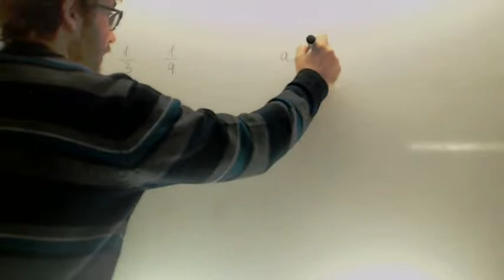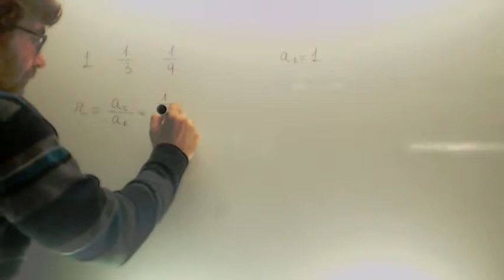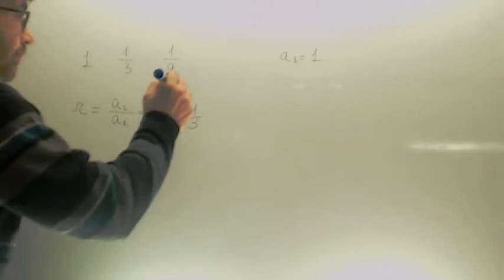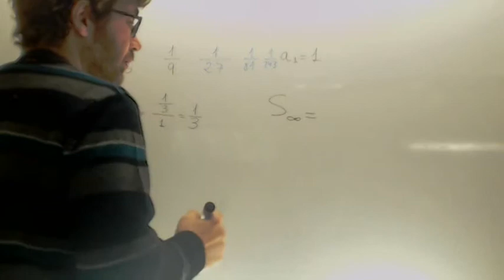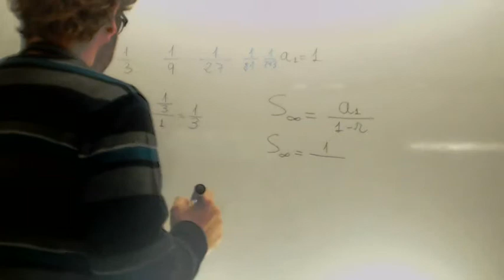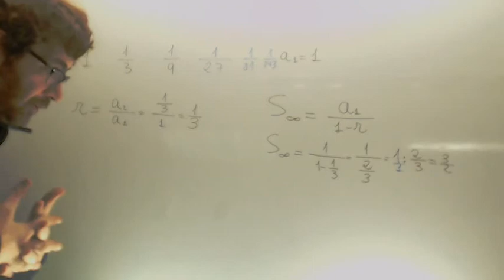Suma de infinitos terminos Progesion geometrica Matematicas 3º ESO Academia Usero Estepona